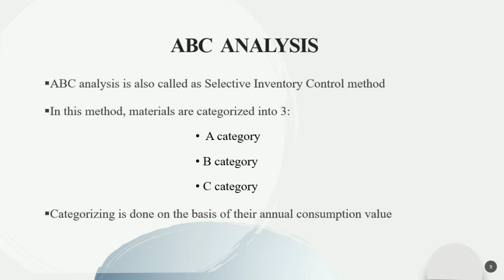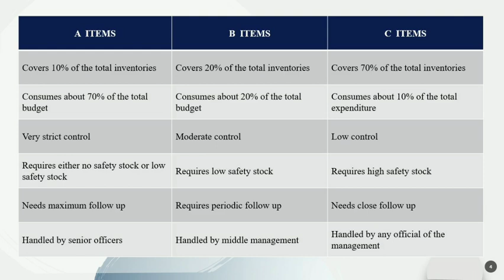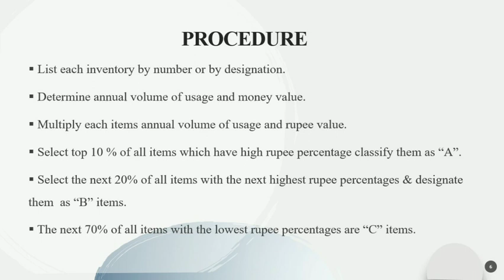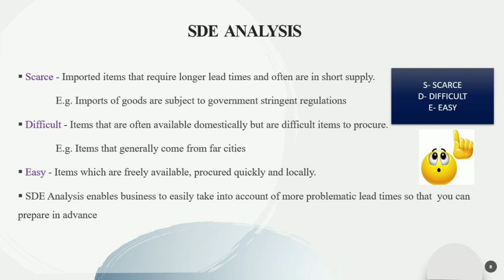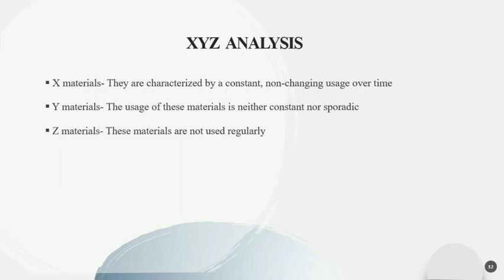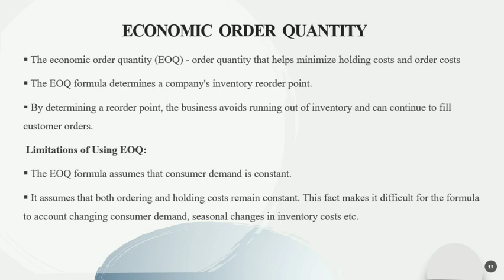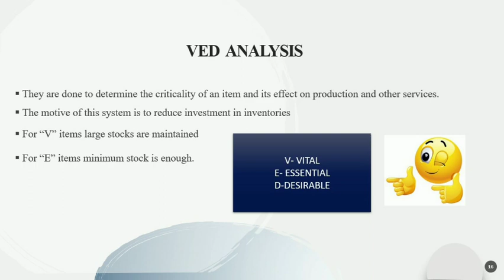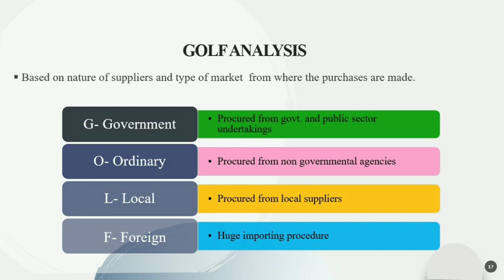VIDEO LECTURE BY SOUMYA S8 CE, SNIT ADOOR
INVENTORY CONTROL TECHNIQUES